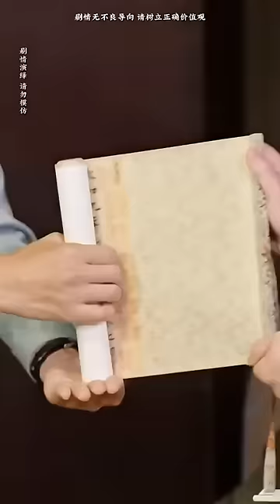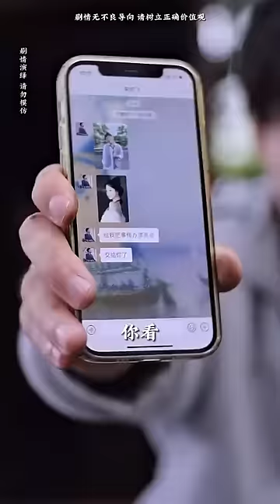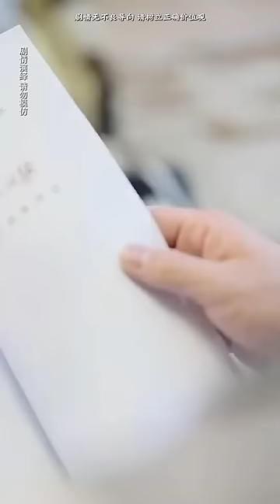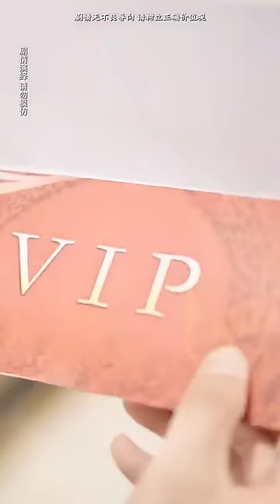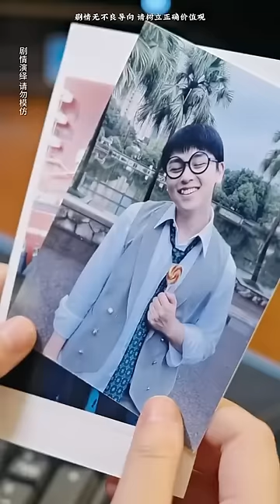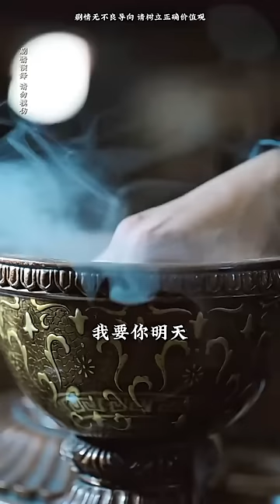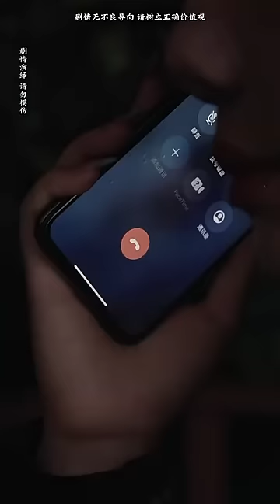一口氣看完！窮小子救下美女總裁卻失去記憶變成傻子，被人嘲笑羞辱整整5年，如今記憶恢復開啟復仇之路！【鎮國神婿】全集